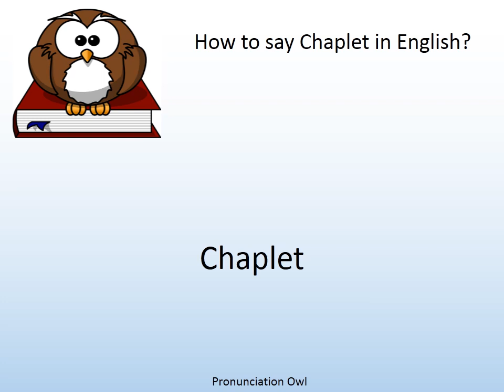How to say Chaplet in English? - Pronunciation Owl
How to say Chaplet in English? Learn the pronunciation of Chaplet!